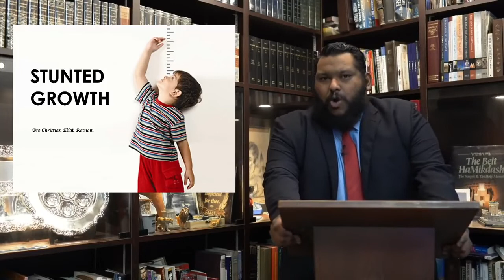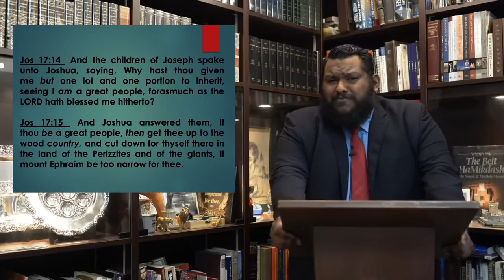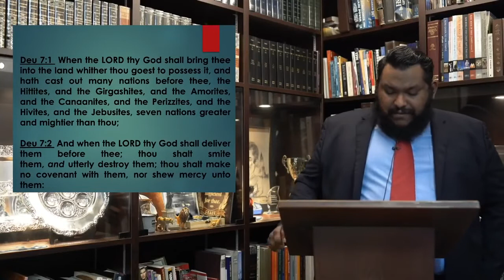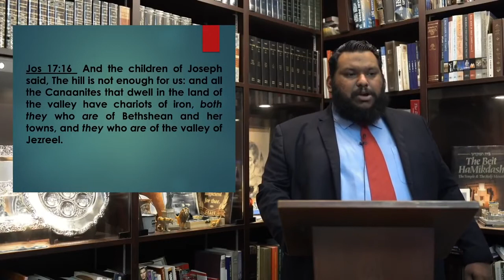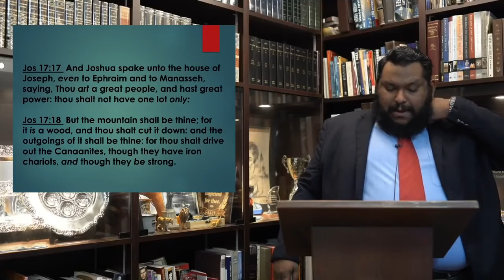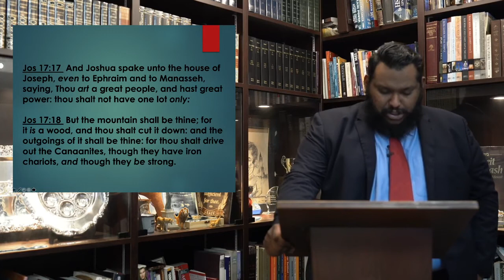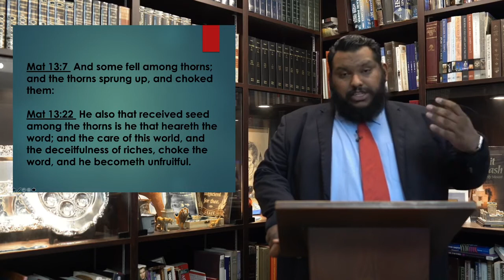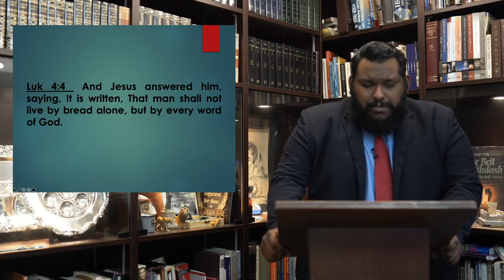Stunted Growth - Bro Christian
Shalom Baptist Church, Singapore

Shalom Baptist Church is an Independent Baptist Church serving in Singapore. Thanks. God bless.